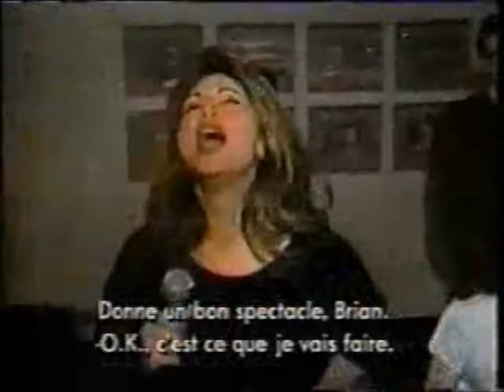1996 Backstreet boys-sonia benezra rencontre (part 3)